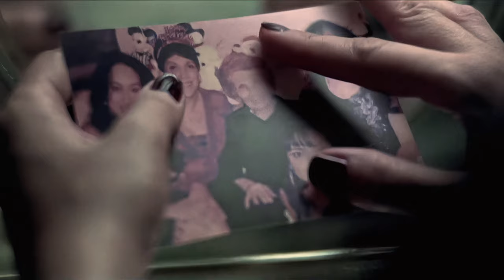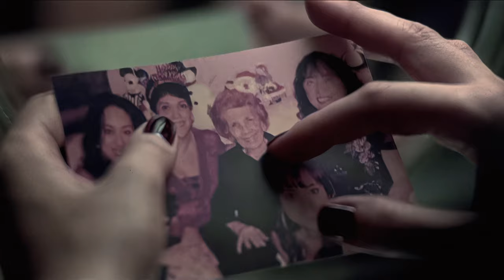Jennifer Lopez - Brave (Official 4K 60FPS Video)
"Brave" is a song recorded by Puerto Rican-American singer, Jennifer Lopez for her 6th studio album, Brave (2007). It was supposed to be released as the 3rd single and it was revealed that a music video for the song was complete, but it was never released as a single, but it managed to top the charts in South Korea. On April 7, 2023. The full Music Video was leaked, directed by Michael Haussman. The music video is about her grandma Julia, who passed away on October 20, 2007. "Brave" charted for nine weeks on the Bulgaria Singles Top 40, reaching number 19.

Brave by Jennifer Lopez
Released: March 21, 2008
Album: Brave